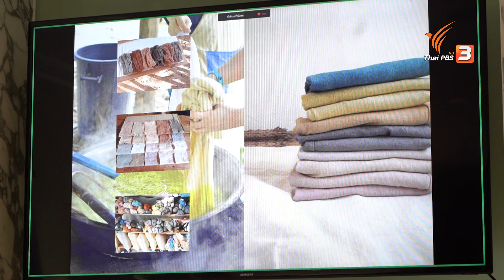แต่งสีจากธรรมชาติ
เทรนด์ของการรักษ์สุขภาพ รักษ์สิ่งแวดล้อม ทำให้เกิดไอเดียใหม่ ๆ ที่ไม่หยุดนิ่ง สำหรับการรังสรรค์สีสันให้กับสิ่งทอ ทดแทนการใช้สารเคมี หากเราได้เรียนรู้ที่จะนำเอาสรรพคุณจากสิ่งที่อยู่ในธรรมชาติมาใช้เช่น ต้นไม้, ดอกไม้, ไม้ผล, พืชผัก มาใช้ในกระบวนการย้อมสีจากธรรมชาติ เราก็อาจจะได้เฉดสีที่กลมกลืนไปกับสิ่งแวดล้อมรอบตัว และรู้สึกถึงความโปร่งสบายจากเสื้อผ้าที่เราสวมใส่